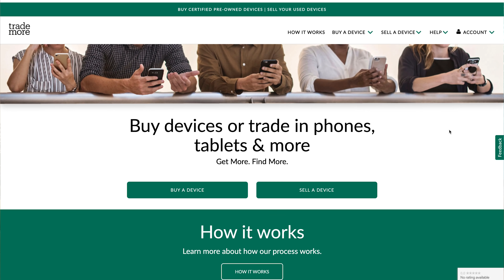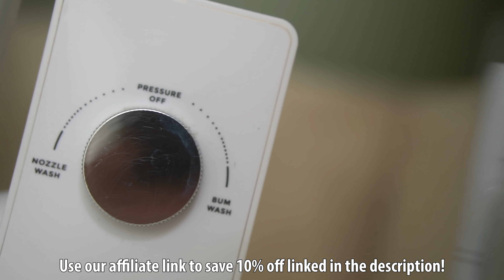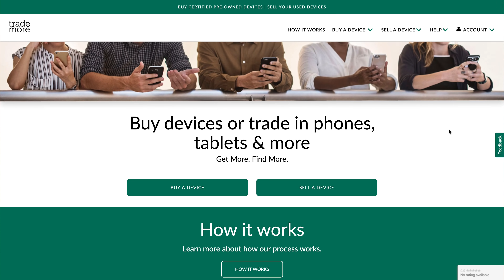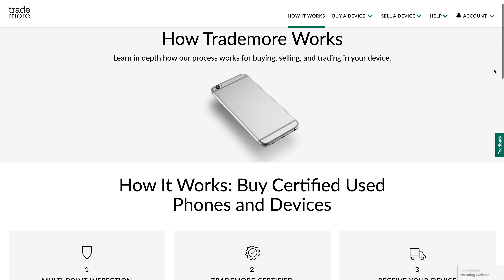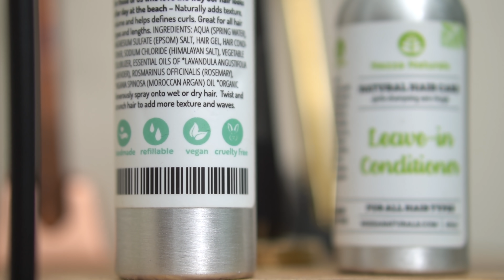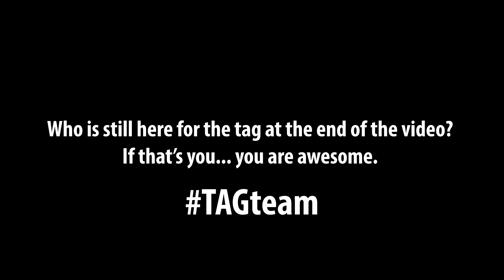10 Things We Can't Live Without!